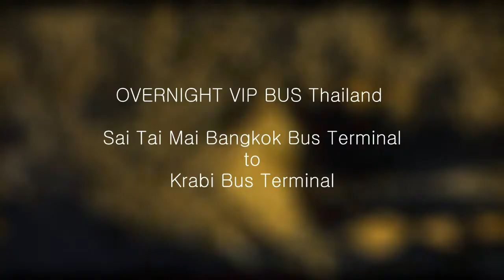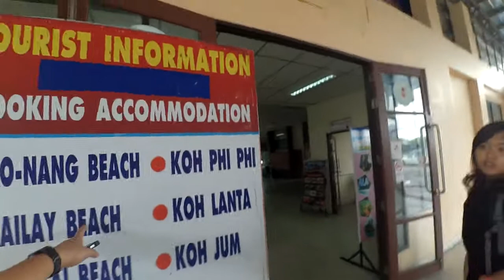OVERNIGHT BUS BANGKOK TO KRABI - SAI TAI MAI BANGKOK BUS TERMINAL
OVERNIGHT BUS BANGKOK TO KRABI - SAI TAI MAI BANGKOK BUS TERMINAL TO KRABI TOWN BUS TERMINAL